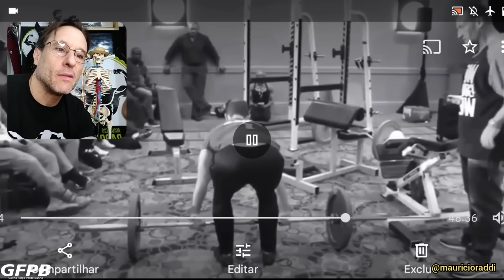JAMAIS TREINE 3 DIAS SEGUIDOS!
Tudo que você precisa saber sobre dieta, treino e postura!
Do iniciante ao avançado, você vai ter acesso imediato a tudo que realmente funciona para ter resultado.

Melhorar seu shape significa executar os melhores programas de exercícios e técnicas para a hipertrofia muscular.
Existem treinos específicos para ganhar massa muscular.
Como ganhar massa muscular sem se machucar na academia é um grande problema hoje em dia que depende da postura e técnica correta dos exercícios.